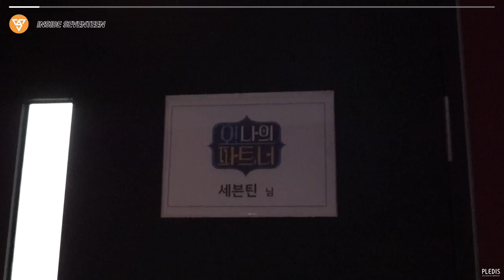[INSIDE SEVENTEEN] MBC '오! 나의 파트, 너' 촬영 비하인드 (MBC 'Oh My Partner' Shooting Behind)